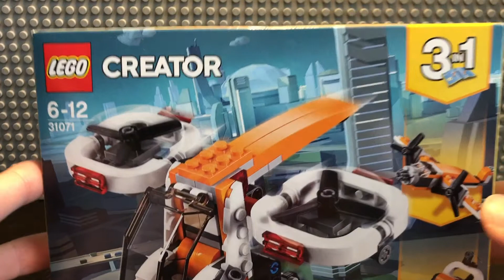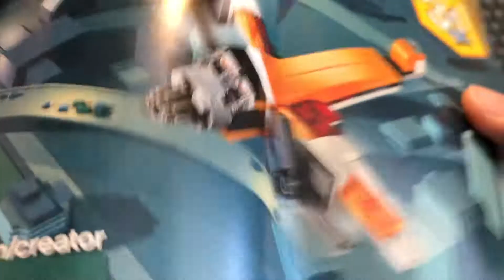Обзор на LEGO набор 31071